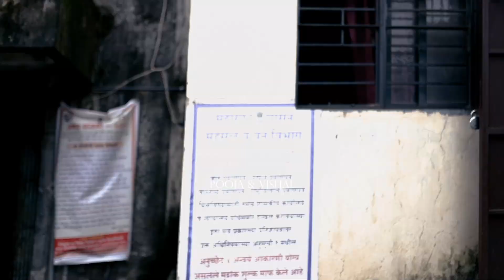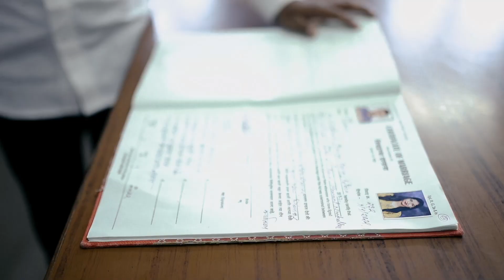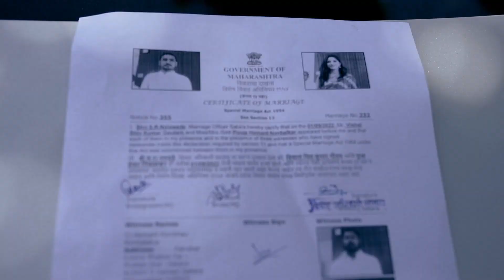Court marriage | Pooja & Vishal wedding highlight video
Shoot for Akshay Mane photography & films